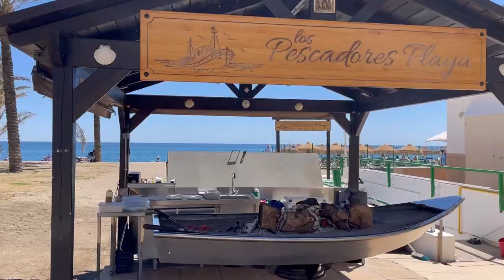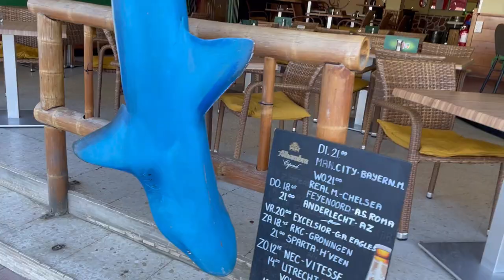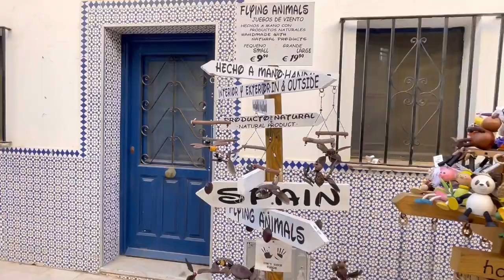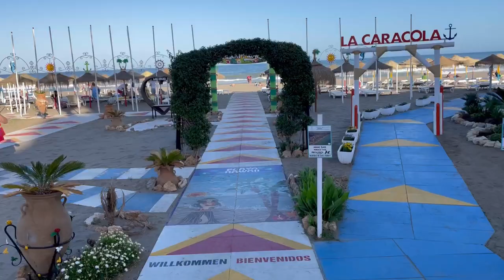Torremolinos Spain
Torremolinos Walking Tour
Torremolinos is a coastal town on the Costa del Sol in Andalusia, Spain, known for its beaches, nightlife and rich gastronomy. If you are planning to visit Torremolinos, it is important to know some of the best areas to enjoy the city to the fullest.